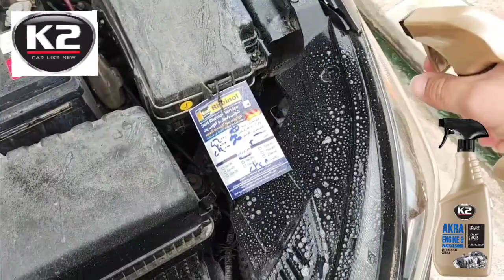موزع k2 في عمان والإمارات العربية المتحدة والهند. Distributor in Oman , UAE and India K2 k2carwo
موزع k2 في عمان والإمارات العربية المتحدة والهند.  Distributor in Oman , UAE and India K2